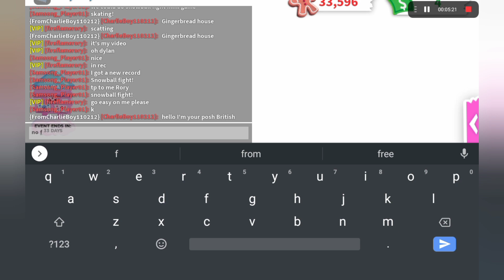Winter With Freinds